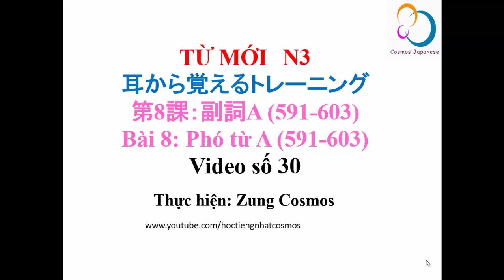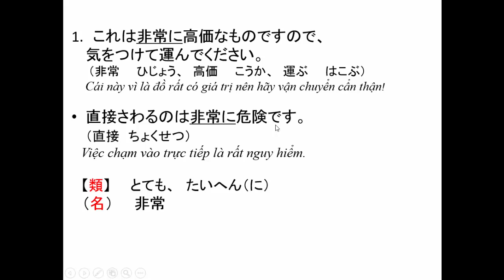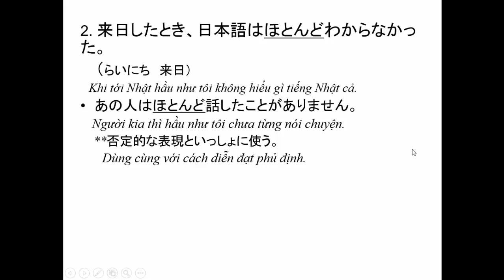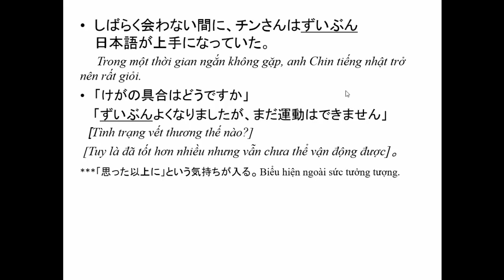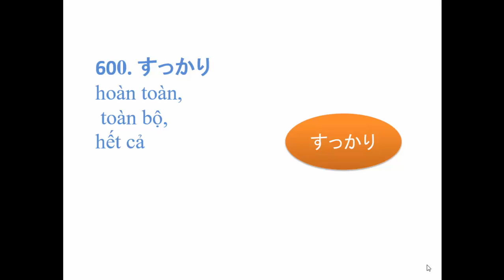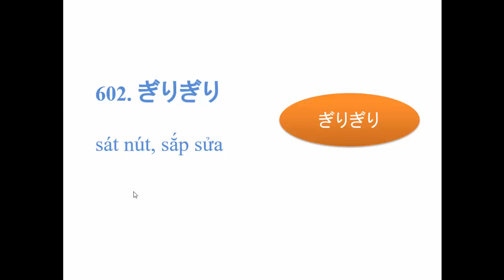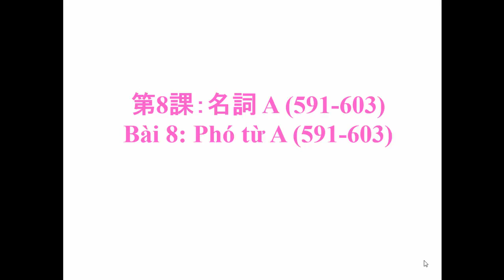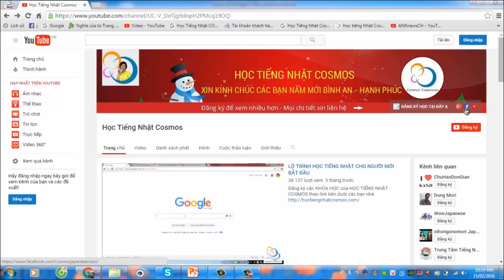N3 - TỪ MỚI BÀI 30